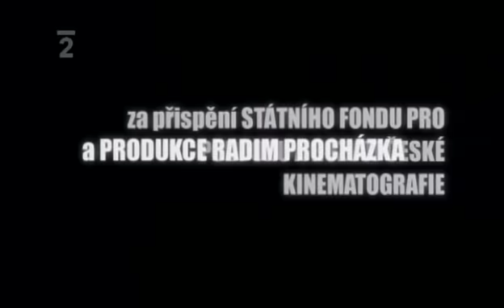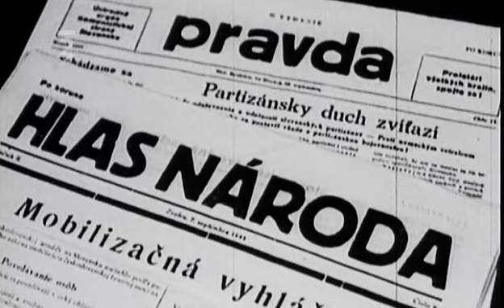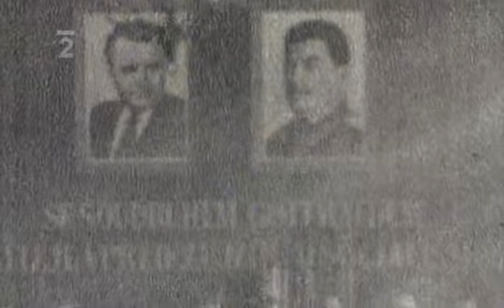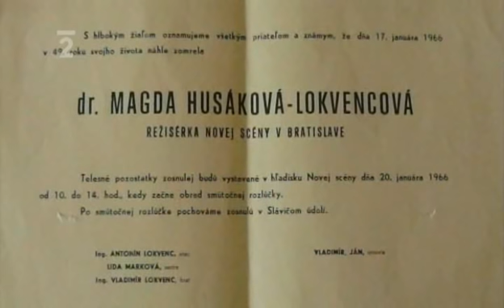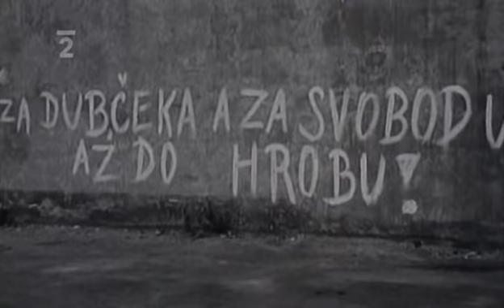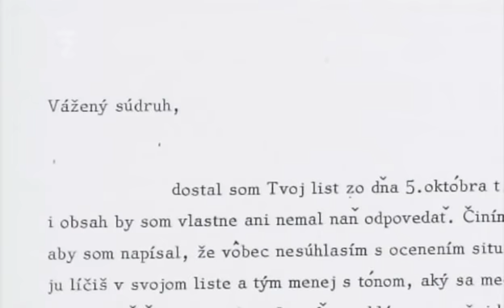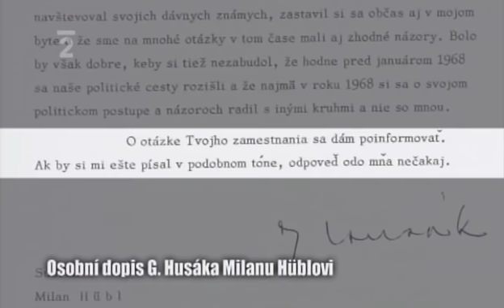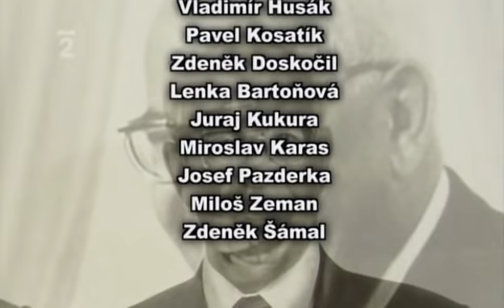V hlavní roli Gustáv Husák, dokument 2008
Gustáv Husák – v komunistickém Československu hlavní představitel normalizace v letech sedmdesátých a osmdesátých, ale také politický vězeň v letech padesátých a obratný manipulátor v měsících po srpnové invazi v osmašedesátém. Jaká byla Husákova léta, proč se právě jemu stalo osudem být symbolem normalizace? Dívejte se na dokument Gustáv Husák: portrét člověka.